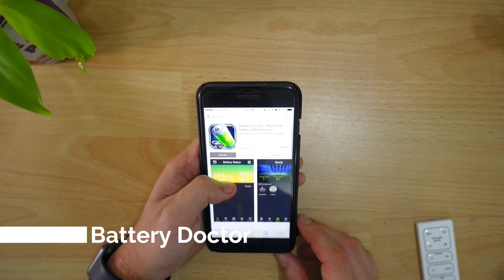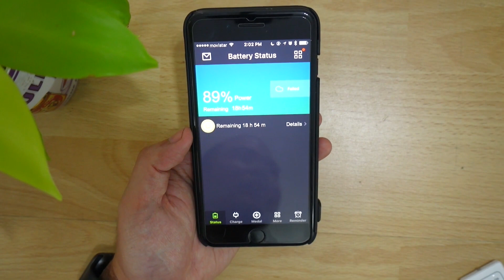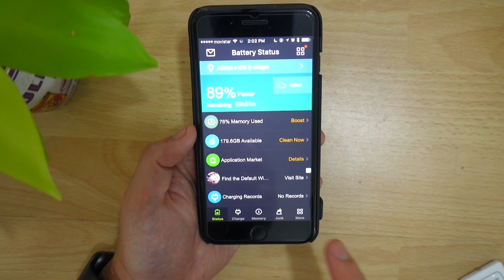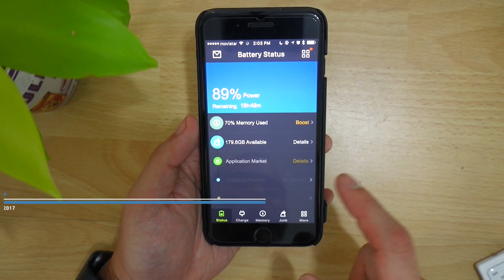Cómo Liberar Espacio en el iPhone? (iOS 10)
Te quedaste sin espacio en tu iPhone? Con este Tip, podrás recuperar espacio perdido en archivos temporales, logrando liberar gigabytes de  almacenamiento!
Tienes un iPhone de 16 o 32 GBs y te estás quedando sin espacio? Aprende cómo liberarlo, siguiendo este tip!